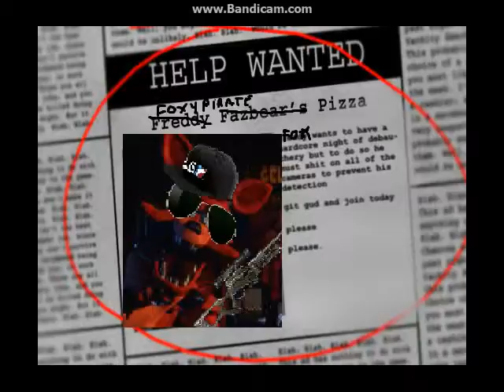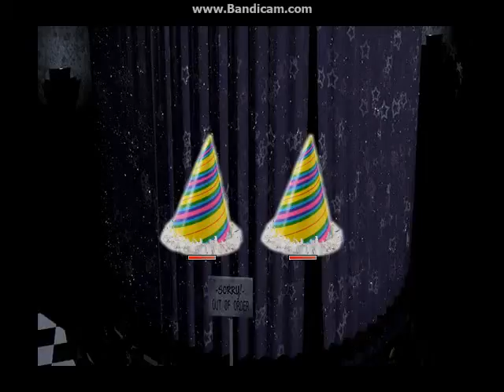Foxy's Night Of Debauchery!!whole bunch of shananagins part 1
Hey sorry for the cut out in the end as well as sorry for heavy breathing in the mic hopefully next part i will fix this plus i need to find a way to to keep the mic more quite